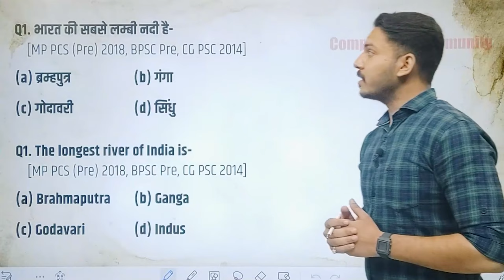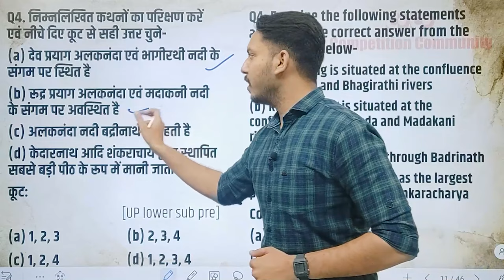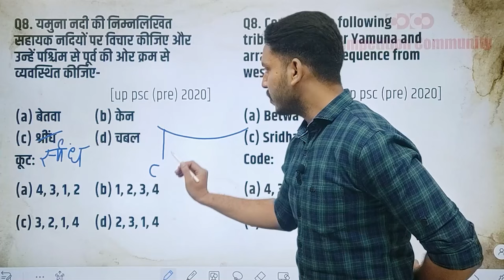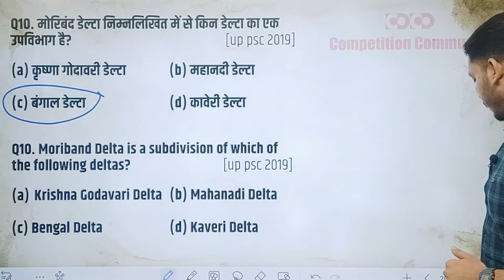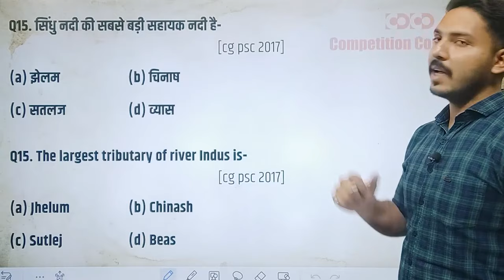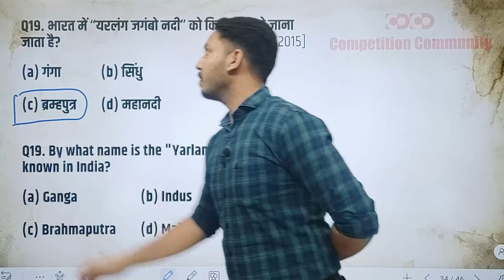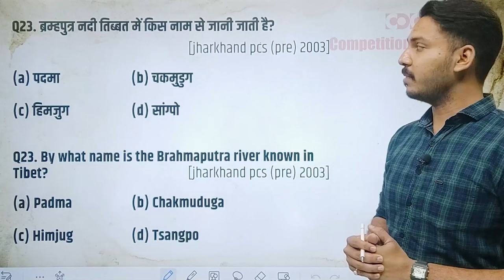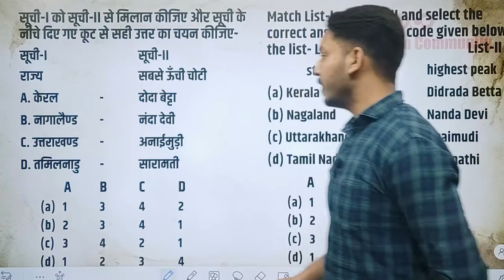Question Session Program || नदी अपवाह तंत्र ( उत्तर भारत की नदियां )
 भारत का सम्पूर्ण सामान्य ज्ञान एवं छ.ग. up , बिहार, राजस्काथान , मध्यप्रदेश एवं RRB, Banking, Vyapam, SSC , PSC, RAS, RTS , ARO, etc सम्पूर्ण सामान्य ज्ञान पर आधारित होगा|